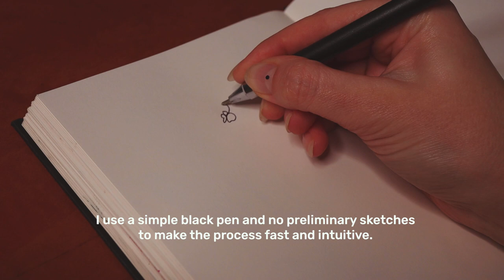MIDNIGHT SKETCHING SESSION • having fun with black pen and markers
Almost midnight. I'm sitting at my desk, making simple and sloppy sketches. I hope you will enjoy this calm sketching session ✨

✨LINKS ✨

My Art Prints on Fy!

✨MY COLORING BOOKS ON AMAZON✨

"Amazing Cats"
"Fruits and Flowers"
"Wildflowers For Your Soul"